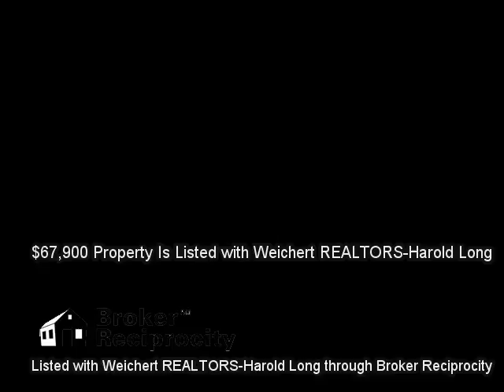111 Tan Bark Loop, Lafollette, TN 37766 (MLS # 897600)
Listed with Weichert REALTORS-Harold Long :: 111 Tan Bark Loop, Lafollette, TN 37766 (MLS # 897600) :: $67,900 :: 1,344 sq ft :: Real Estate Video Marketing is not in any way affiliated with these properties and is not a Licensed Real Estate Agent or Broker in the State of Tennessee. We are a marketing firm seeking to market other Realtors' properties. This information is gathered from the Broker Reciprocity pages contained on an Agent's Listings and is in no way used to gather, resell, or market leads for any agent in particular and we will discard any communication about any listing information contained. These videos are for demonstration use only. Call the listing agent for any questions. :: 3 bdr/2 bath basement ranch with 2 car garage. Metal roof. Plenty of space and a nice corner lot. Priced right to sell.